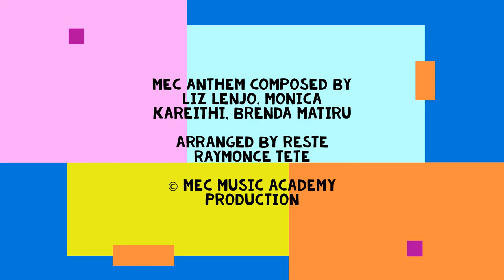MEC SCHOOL ANTHEM ORCHESTRAL INSTRUMENTATION WITH LYRICS, LIKE A FOUNTAIN.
LIKE A FOUNTAIN
Lyrics & Melody Originally Composed by Liz Lenjo, Brenda Matiru and Monica Kareithi.

Arranged by Raymonce Reste Tete.

A MEC MUSIC ACADEMY production 2022.